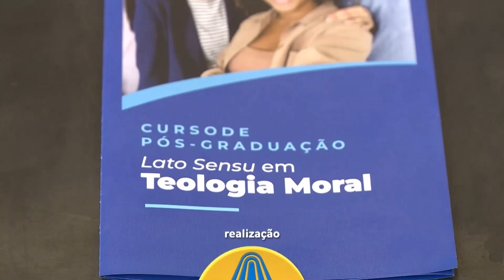Missa | Basílica Histórica de Aparecida 18h - 16/08/2023